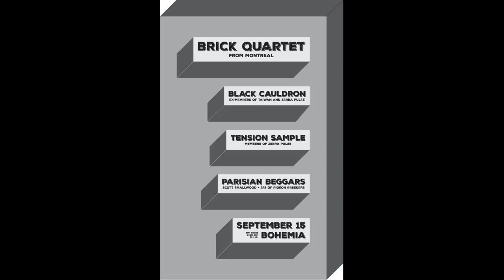20150914 Tension Sample, Parisian Beggars,